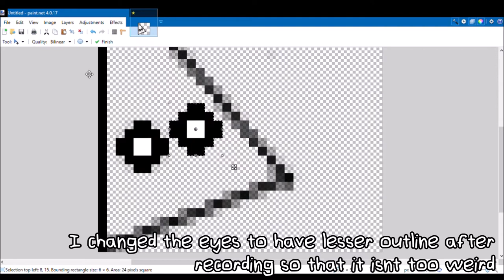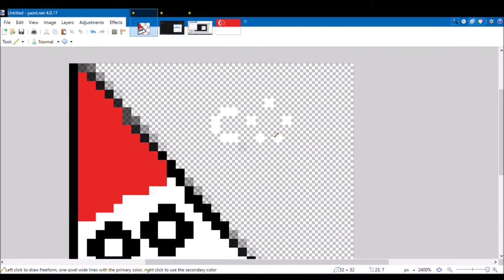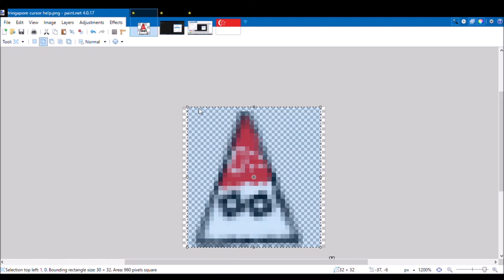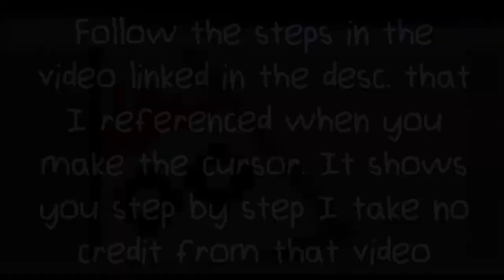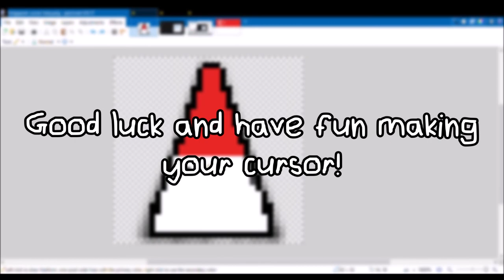Countryballs Speedart | Tringapore Cursors!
*THIS VIDEO DOES NOT SHOW HOW TO MAKE A CURSOR, JUST TO SHOW THE PROCESS OF CREATING MY DESIGN*

(Please comment or message me your request before filling the form)

Downloads for the countryballs artwork by me!